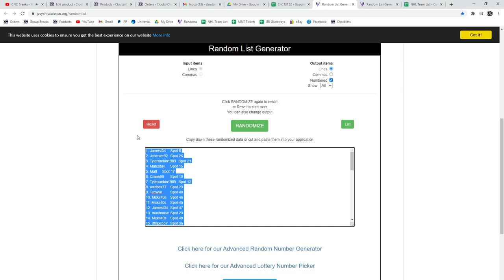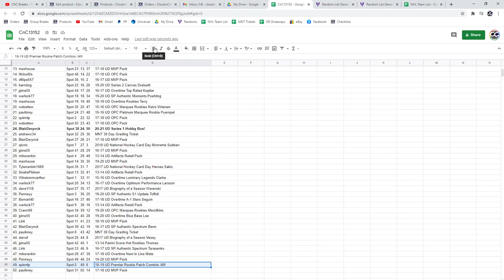C&C Chronology/S1 Box Chancer Break - C&C GB #13,152